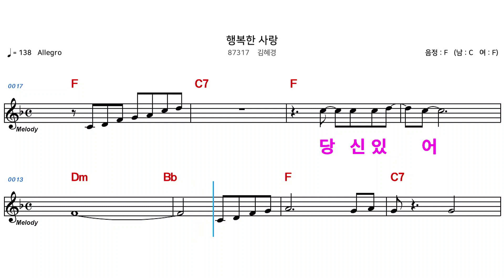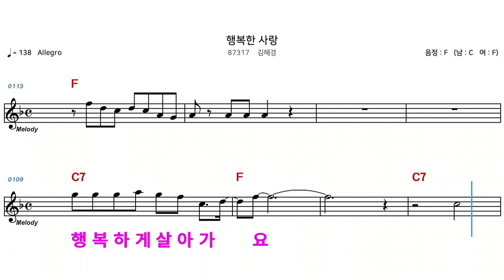(MR) 87317 행복한사랑 - 김혜경